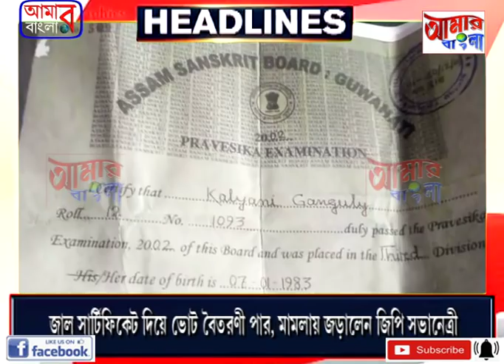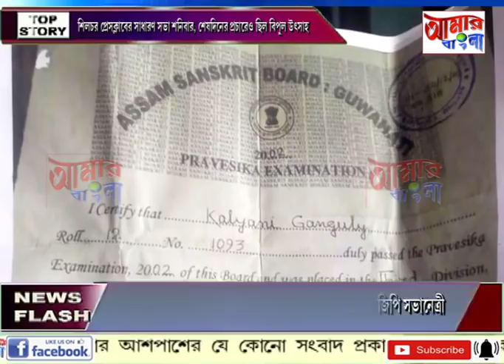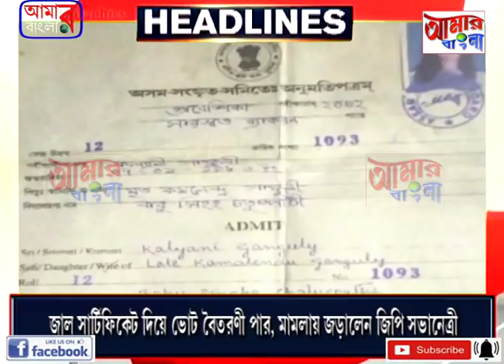# NEWS # 20 12 19